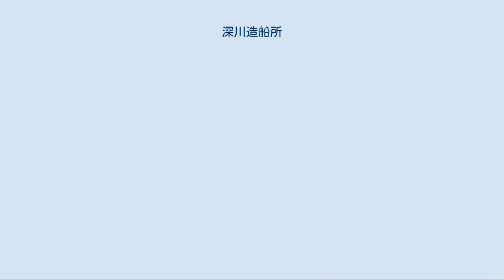深川造船所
深川造船所（ふかがわぞうせんじょ）はかつて福岡県に工場を所有していた船舶・鉄道車両・機械メーカー。
明治時代に勃興し、大正時代に佐賀県において全盛期を迎えた地方財閥の一つである深川家によって創設され、同家の没落と共にその役割を終えた。
 本項では、当造船所と表裏一体の関係にあった深川汽船株式会社および両社の母体となった大川運輸株式会社、それに深川家の資産運用会社として機能した地所株式会社についても併せて記述する。
 幕末に家業を捨て独立した深川嘉一郎(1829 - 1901)は、明治時代初期に佐賀藩が保有していた船舶の払い下げあるいは借用により、海運業に乗り出した。
 彼は有明海から長崎を経由して大阪に至る航路を確立、この航路が大きな成功を収めたことから、引き続いて有明海に面した福岡県三潴郡大川町の若津港を母港とする新規航路を次々に開拓、その事業は年々拡大の一途をたどっていった。
 この過程で深川嘉一郎は自らが保有し使用する船舶の修理を自前で行う必要を感じ、1883年に自前の修理施設を若津港に設置した。
 その後、嘉一郎は自己の事業の経営基盤を確立すべくこの海運・船舶修理事業の法人化を企図して1891年に大川運輸株式会社を設立、自らが社長に就任し息子の文十(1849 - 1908)を取締役とするなど、経営陣を深川家一族やその舎弟といった関係者で固めた。
同社では船舶の運航を司る運輸部を深川汽船部、船舶の修繕を担当する工務部を深川造船所と呼び、当初は運輸部が使用する自社所有船舶の修理に限って工務部を運用した。
 この大川運輸の事業はその後も引き続き順調に発展した。
1893年には、深川家一族が一連の事業で得た収益で購入した土地の面積が300町歩を突破し巨額の益金が発生したことから、保有資金と土地のさらなる有効活用を図るべく、資本金を4万円投じて土地保全と小作人からの小作米取り立てなどを専門に担当する地所株式会社が設立された。
続いて1894年には、鹿児島・島津家が所有していた集成館機械工場で不要となった竪削盤をはじめとする幕末以来の高価な輸入大型工作機械を購入、若津の工場に設置している。
 国鉄ケ145形（元・南隅軽便鉄道1形）蒸気機関車 基本はドイツメーカー製小型蒸気機関車の模倣だが、日本製蒸気機関車としては珍しく自社開発の（深川式）ベーカー式弁装置を備えた野心作であった。
 こうして会社の事業が急成長する中、1901年に創業者である深川嘉一郎が逝去し、子の深川文十がその後を引き継いで大川運輸の社長に就任する。
文十は経営者としての能力もさることながら、発明家としての才に恵まれた人物であった。
彼は自社船舶の性能向上を目論んで文十式螺旋推進器を1906年から1907年にかけて考案、特許を取得し、これはその効率の良さから海軍省に採用されるほどの成功を収めた。
彼は1908年に59歳で急死するが、深川家の会社経営は子の喜次郎に引き継がれてさらなる発展を示し、また文十の示した技術面での進取の気風は、後身である若津鉄工所時代に至るまで、技術陣に受け継がれてゆくこととなる。
 文十没後の1909年に若津港の造船所設備が拡張され、同時期には広島県の呉電気鉄道の第1号電車や地元若津と柳河を結ぶ3フィート(914mm)軌間の三潴軌道向けに最初の蒸気機関車を客貨車と共に納入した。
これは雨宮製作所製のいわゆる「へっつい」型と呼ばれる軌道用超小型機関車をデッドコピーしたものであったが、以後、深川造船所はベーカー式弁装置と呼ばれる斬新な機構を備えた南隅軽便鉄道1形（1914年）をはじめ、機構・設計共に独自色の強い個性的かつ野心的な設計の車両をいくつも送り出している。
 1910年7月には運輸部が深川家の本邸のある佐賀県佐賀市道祖本町へ移転、従来は一体であった造船所と運輸部の機能は完全に分離された。
 その後、第一次世界大戦の開戦までは船舶需要の低迷もあって事業不振が続き、1915年には一部会社の整理が行われている。
 深川汽船と深川造船所は第一次世界大戦による船運の好況に大きな恩恵を受けた。
 この時期、深川汽船は15隻の船舶を保有、その総トン数は19,805tに達し、これらが就航する定期航路も若津から大連・シンガポール・ジャワへ向かう南洋線、同じく大連・営口・天津へ向かう北清線、若津から三角・阪神地方を経由して東京へ至る東京線、若津から長崎・佐世保・伊万里・博多・関門・高浜・今治・多度津などを経由して...